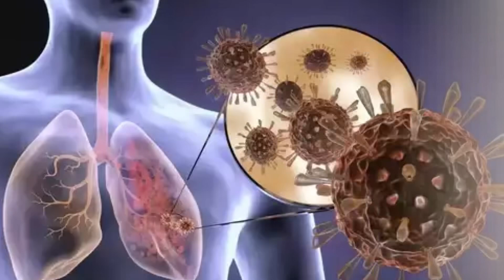नजला जुखाम (Post Nasal Drip)को जड़ से कैसे ठीक करे || Home Remedy To Cure साइनस/najala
ओर भी वीडियो देखने को मिलेंगे👇
💟RECIPE🥘
💟BABY CARE👨‍👩‍👧
💟HOME REMEDIES
💟PREGNANCY👩‍⚕️
💟PARENTING👨‍👩‍👧
💟EVENTS🏞️
💟STUDY TIPS📚
💟FAMILY VLOG🏡
🔔जरूर प्रेस करे
Homeremedies swamiramdev deshiupay prachinupay BharatSwabhiman acharybalkrishna babaramdev ghareluupay health healthytips swasthy fevertreatment ayurvedicilaj Ayurvedic://youtu.be/BY6fP2GC4AU